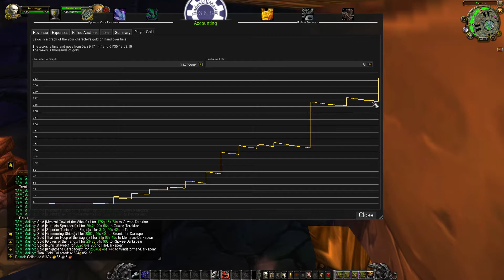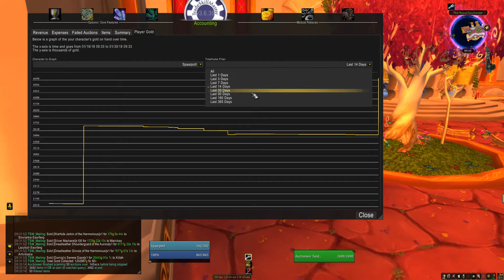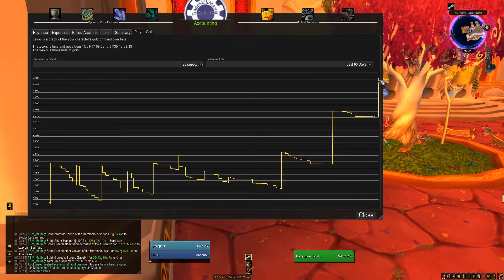Weekly Mailbox 15 - Halfway to GOLDCAP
Halfway to GOLDCAP!
No livestream version today cause I'm sick.
Say hello to the little bird, that you can hear from time to time!